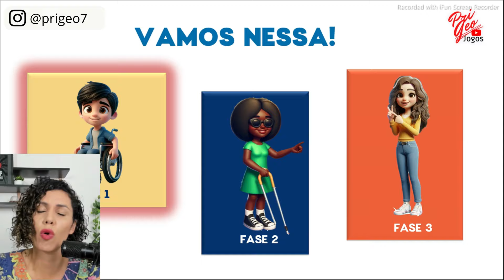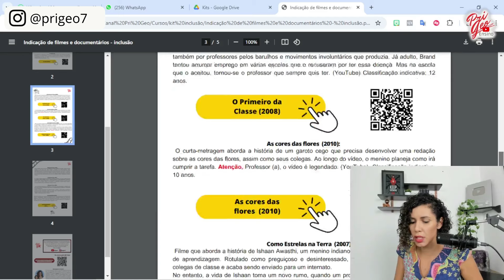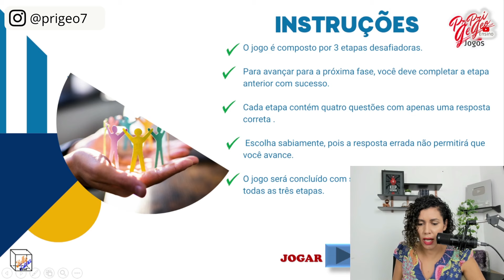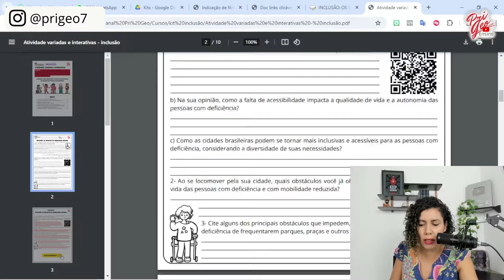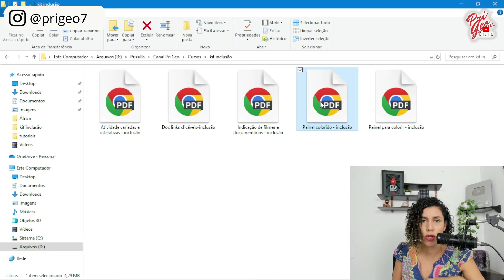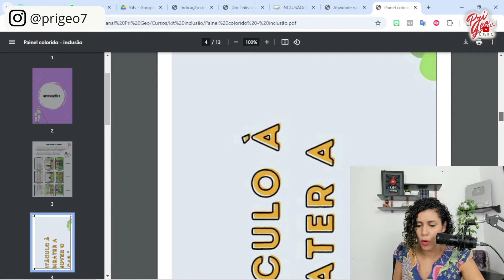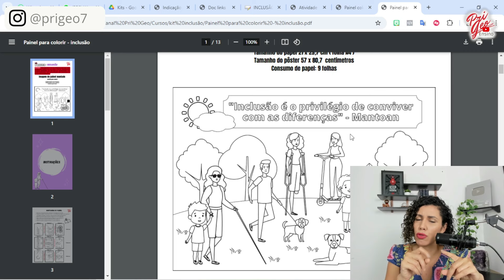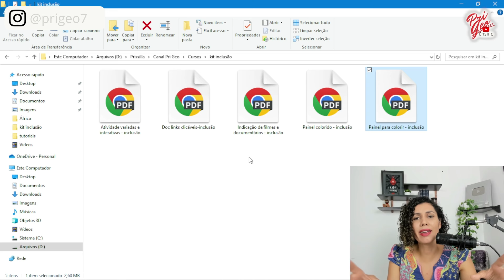Lançamento Kit INCLUSÃO: a sala de aula é para TODOS